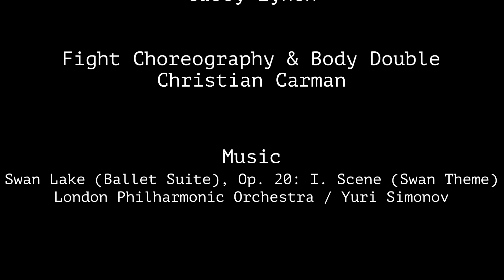Feedback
An original story by J.M.Demers and Casey Lynch.

Directed and Edited by J.M.Demers.

Fight Choreography by Christian Carman.
Camera Operation by Casey Lynch.

A Balrog Films Production.

Filmed on location in beautiful New Hampshire.